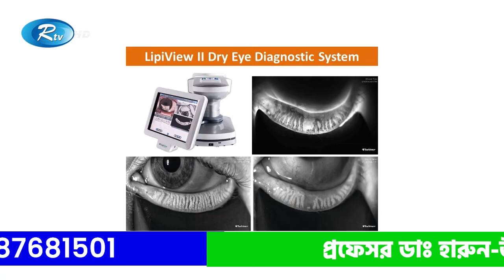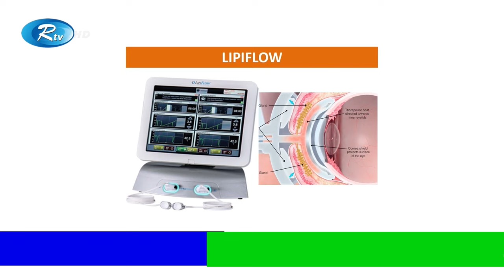শুষ্ক চোখে কি SMILE করা সম্ভব ? | Dhaka Eye Care Hospital ।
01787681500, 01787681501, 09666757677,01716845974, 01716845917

m.me/dhakaeyecarehospital